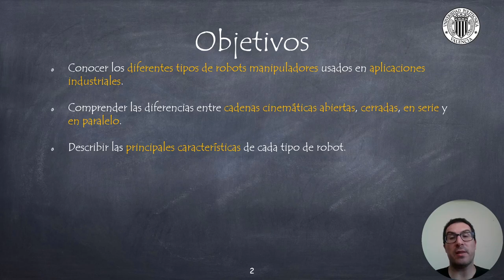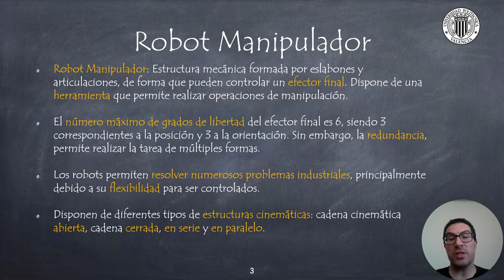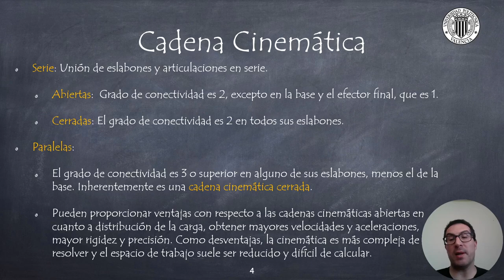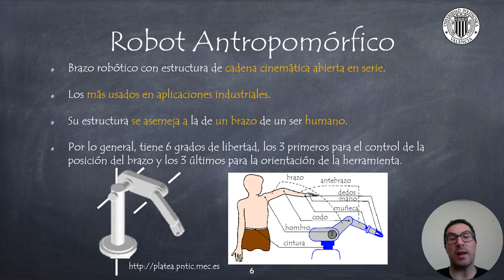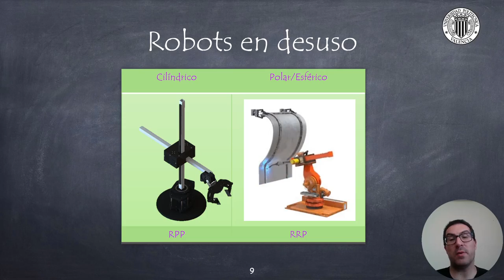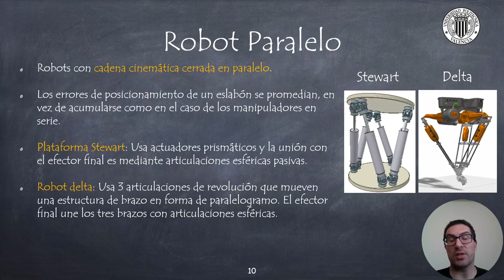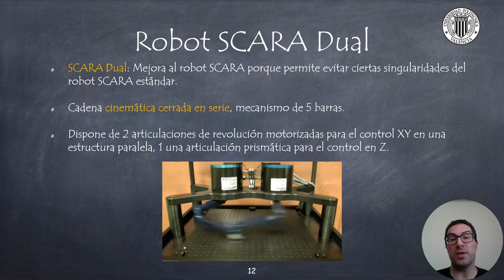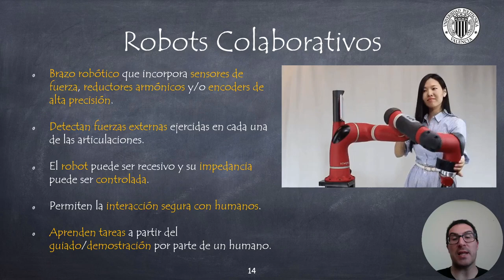Tipos de Robots Manipuladores | Sistemas Robotizados (ANTIGUO)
Este vídeo explica las principales características de los diferentes tipos de robots manipuladores como son los brazos robots (antropomórficos), robots SCARA, robots redundantes, robots paralelos, robots colaboraticos, brazos robots paralelogramos, etc... El vídeo también explica las diferencias entre las cadenas cinemáticas abiertas y cerradas (en serie) y las cadenas cinemática en paralelo (cerradas). Para contribuir a la creación de tutoriales como éste: